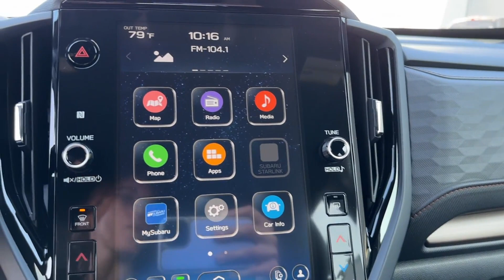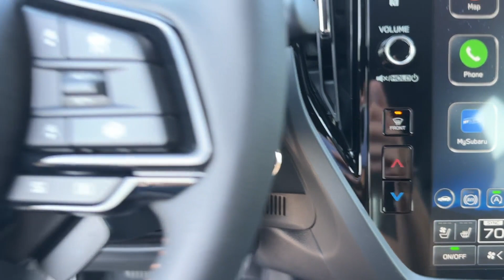2025 Subaru Forester Touring Chatanooga, TN, Cleveland, TN, Kingston, TN, Huntsville, AL, Kennesaw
2025 Subaru Forester Touring JF2SLDTC7SH443345